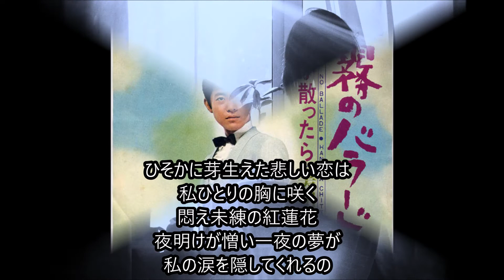霧のバラード 美川憲一 Cover 健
作詞: 田辺裕子 作曲: 宇佐英雄（1969年）